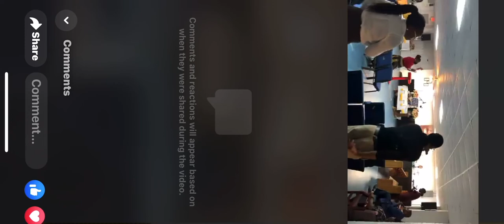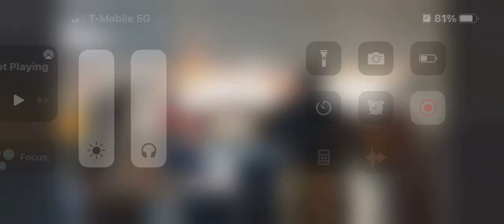Apostle Charles Marsh leading the church in devotion 👏🏾